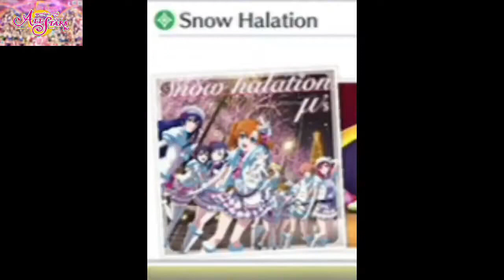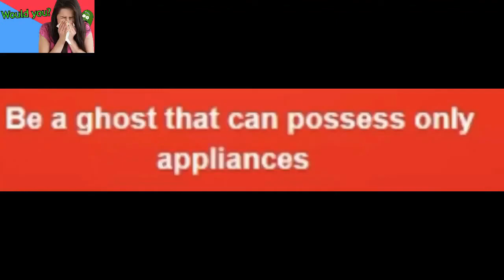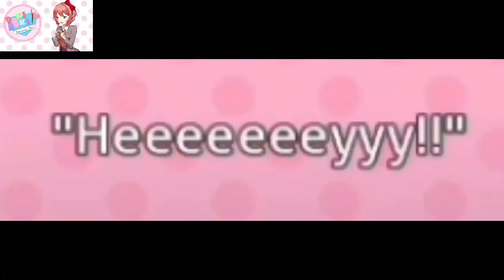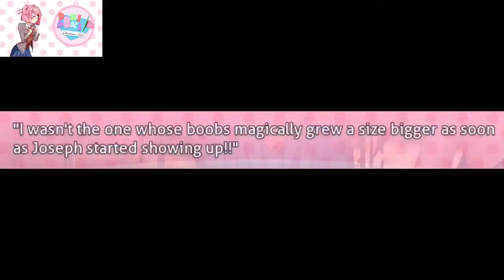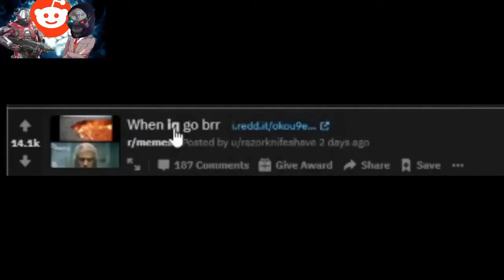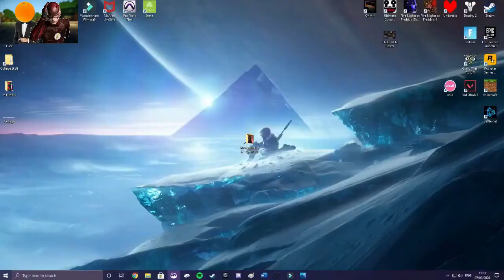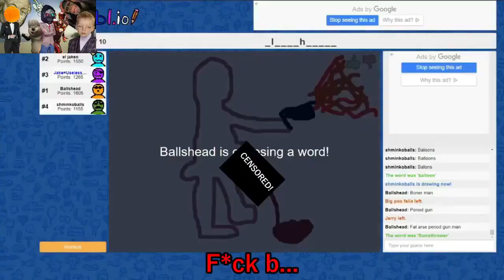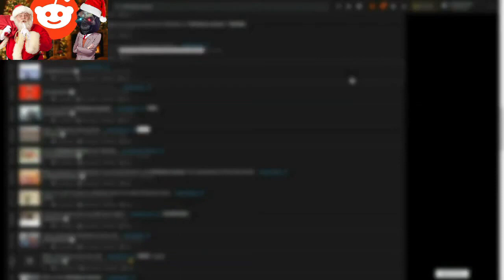The Highlights of 2020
I think there's only one more Highlights video left but I might just remake the whole video in a new coat of paint if I'm bothered too! The Best of 2018: Remastered? Maybe so lol

✱ Featured: The best moments/highlights of the year 2020